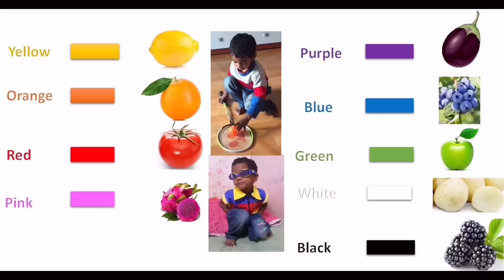Gowtham Transition full video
Hope you enjoyed watching this video! Thanks & keep supporting us!